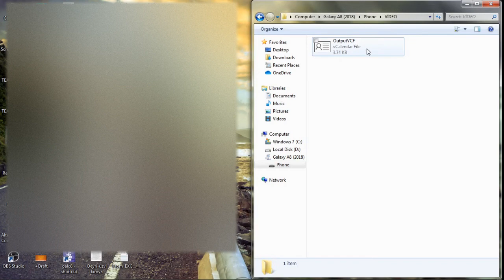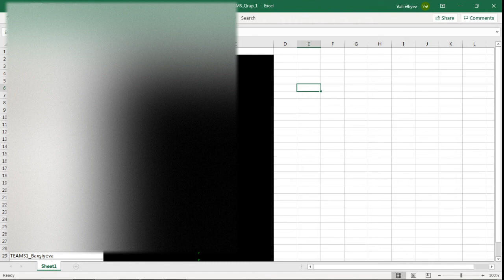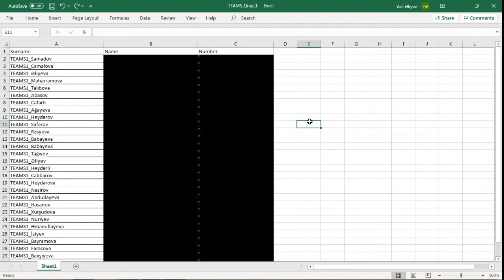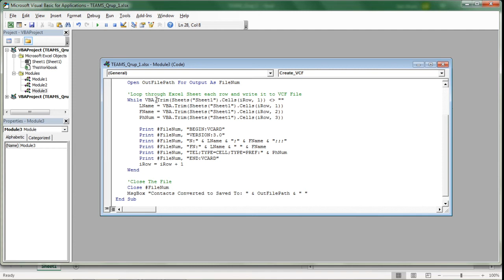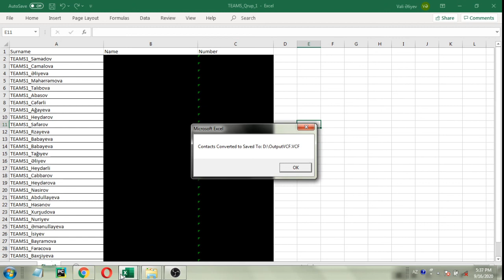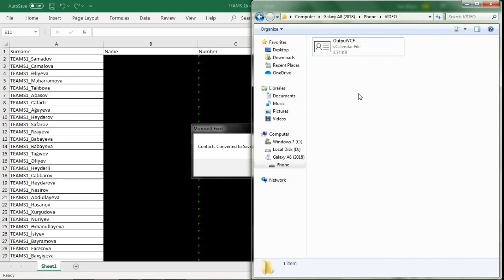Excel siyahısını telefon kontaktına çevirmək